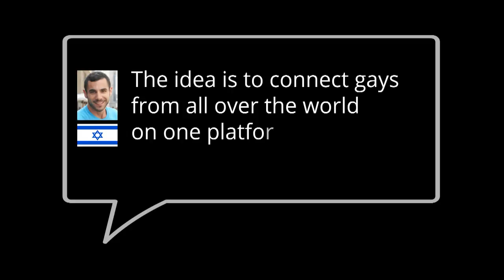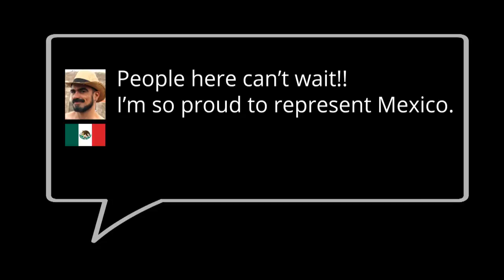The gay world UNITED | Moovz Social Network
GOAL: To connect gays from all over the world.
A journey that has never been done before.

Filmmaker: Dekel Lazimi Lev
Producer: Idan Matalon
Content Writer: Nili Kruk
Graphic Designer: Ronny Chokron
Animation: Bondo Ben Esh

"Love Fest Tel Aviv"  by Sharon Brantman & Eldar Brantman, Remix by Shahaf Moran
"Reach Out" by Blosse&Coe